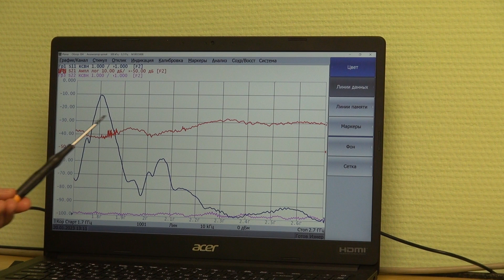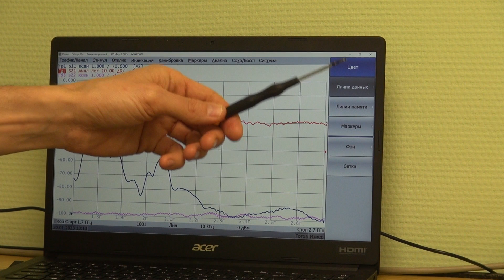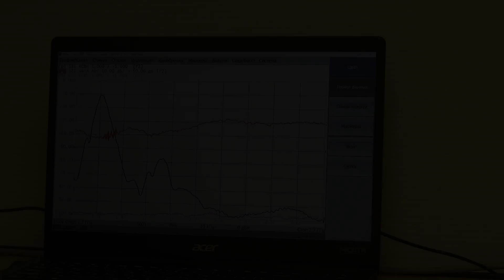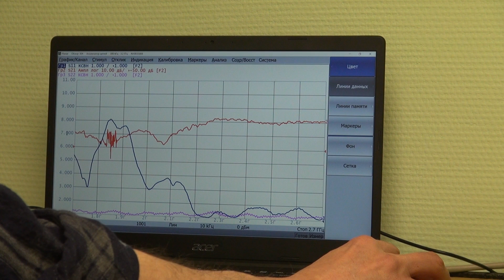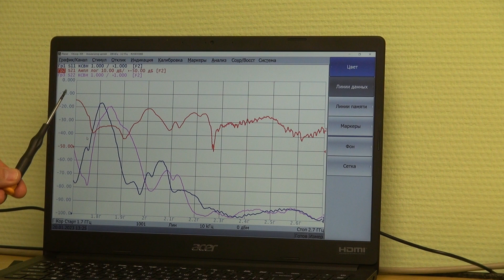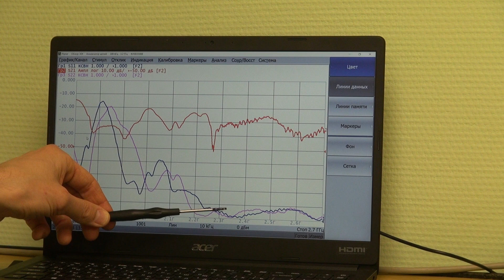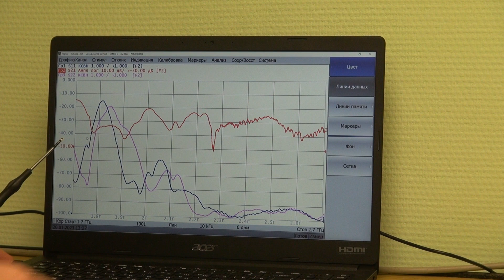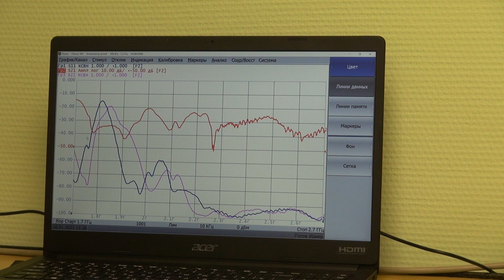Новейшая 4G антенна Varius UNIBOX 1727 и ее исследование в МТУСИ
Ознакомиться с описанием антенны Varius Unibox 1727 и купить ее можно на нашем сайте: